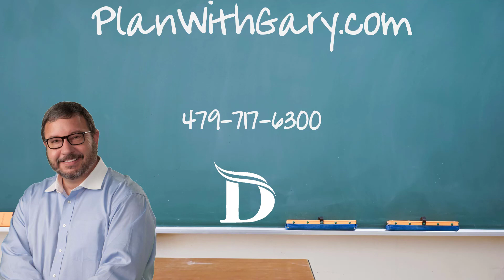Estate Planning Video: What is a Last Will and Testament?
With You Every Step of the Way

Gain Peace of Mind with a plan!

Avoid Guardianship and Leave an Inheritance WITHOUT probate and the Government interfering and making your decisions.

Without a plan, your estate and affairs will be managed by a Judge using State law. A Judge and the State decide who gets what, when, how, and how much! It's a long, stressful, frustrating experience. And, a Judge will decide who makes your decisions and manages your money and other property.

With a plan, you gain peace of mind because you've avoided the cost, stress, and Government interference of probate and guardianship.  Not to mention the savings of money, time, worry, and frustration.

Avoid:
❌ Probate Court (Government interference in your estate)
❌ Guardianship (Government interference in your affairs)
❌ Unnecessary Estate and Other Taxes
❌ Huge Legal Bills
❌ Worry, Anxiety, and Frustration

The only way to leave a Probate free inheritance is with a plan!

The way to avoid Guardianship is with a plan!

We are here to guide you step by step every step of the way.

Click Here to go straight to my calendar to pick a day and time that works for you.